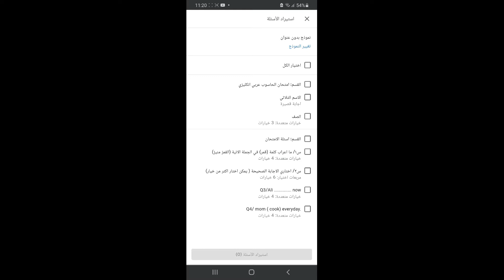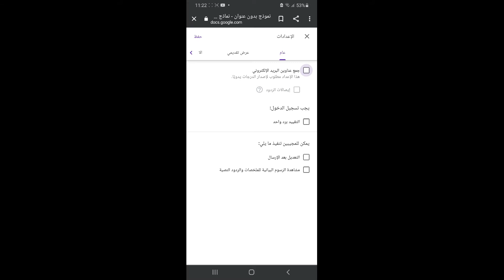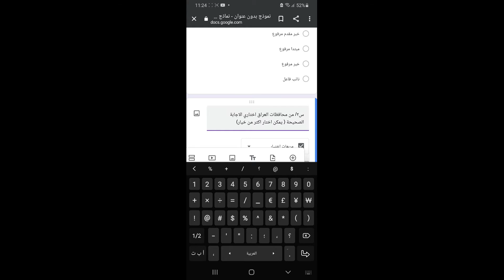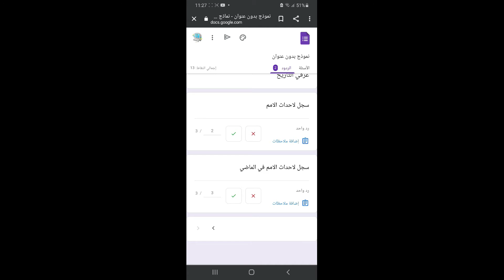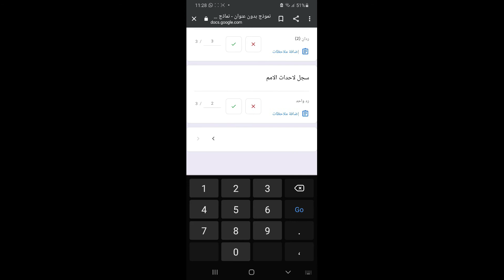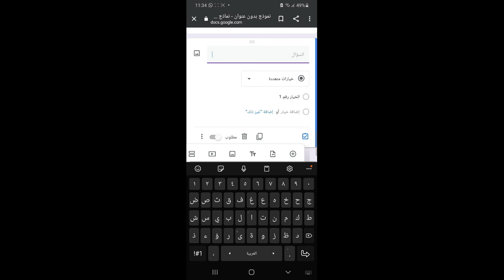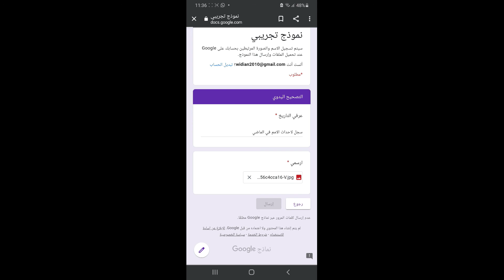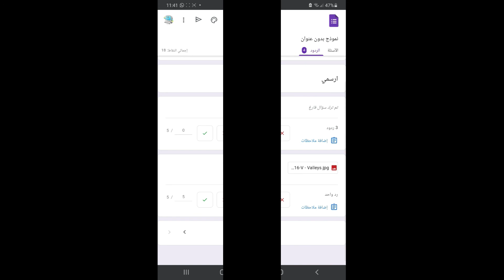الامتحان الالكتروني المستوى الثاني